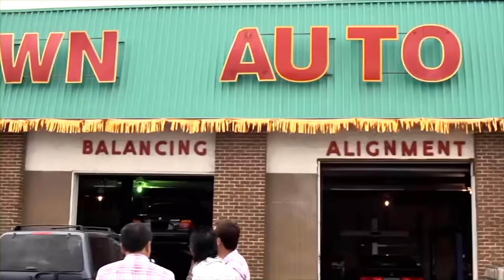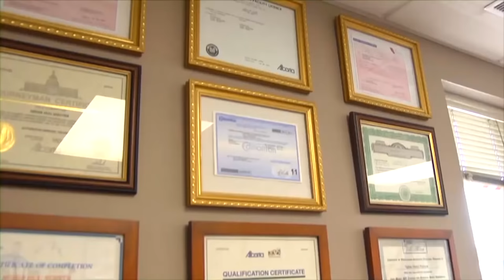Phóng sự : Hãng sửa xe lớn nhất của người Việt tại Canada | Vân Sơn in Canada | Show hè trên xứ lạnh